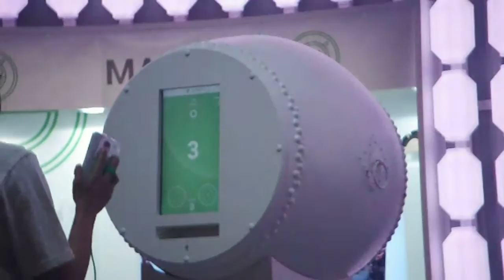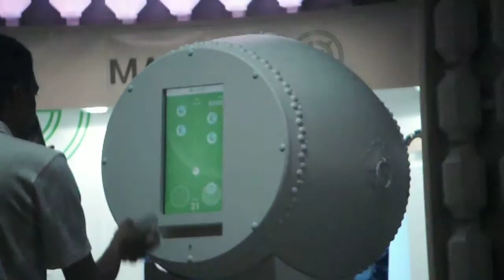DSCF0518六本木ヒルズ 祭 with Android 太鼓ノーマルモード画面